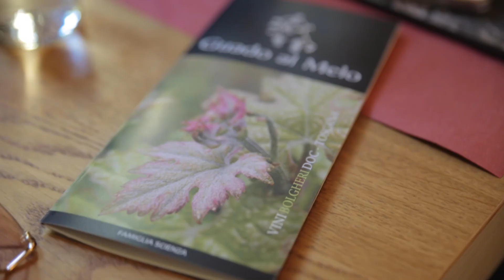VIA GitaScolastica | Bolgheri 2019 | Guado al Melo | Part 2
Part 2 video recap of the VIA Bolgheri GitaScolastica: visit to the Scienza family winery, Guado al Melo - Vino Wine Bolgheri DOC Toscana. Here VIA Ambassadors & Experts met with Owner & Winemaker, Michele Scienza, along with Professor Attilio Scienza, who gave the students a tour of the cantina & vineyard with their collection of wild vines. After which was a tasting of some of Guado al Melo’s signature wines to include, Jassarte, Rute and Criseo, and even a tasting on experimental wines made by Scienza’s students using amphora, ancient Neolithic Period containers used for winemaking.